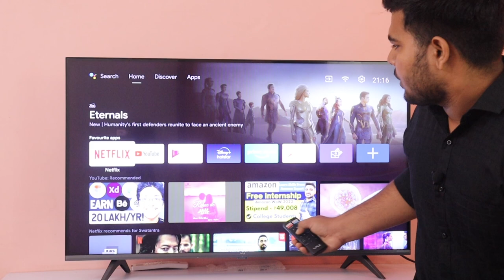VU Premium 4K 43-inch at 24,999 Rs 🔥 Should you buy this ? Republic Day sale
VU Premium 4K 43-inch at 24,999 Rs. Should you buy this ?

🛒VU Premium 4K

Best 32-inch tv:
Premium Brands
1) Sony W830
1) Sony W820
2) Sony W6103
3) Samsung Tv
4) Lg tv

3) Redmi Tv
4) Onida fire tv

Best  43-inch FHD tv:

1) Samsung tv
2) Lg tv

2) Onida Fire tv
3) Toshiba L5050

Best 43-inch budget 4K tv in 2022

2. VU Premium 4K
7. Acer Tv

Best 43-inch Premium 4K Tvs in 2022
1. Sony X80J
2. Samsung The Frame
3. Sony X74
3. Samsung 4K Pro
4. LG UP7720

1) Samsung The Frame
2) Samsung Crystal 4K pro
3) LG UP7500
3) LG UM7290

2) Samsung The Frame
2) Sony X80J
2)Sony X80AJ
3)Sony X75H
4)Samsung Crystal Pro
5) LG UP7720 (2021 Model)
6)LG UM7290

2) Hisense Tornado
3) VU Cinema Action
4) Vu Ultra 4K

Best 65-inch 4K tv:

2) Sony X80J
2) Sony X80AJ
3) Sony X74H
4) Samsung Crystal Pro
5) LG UP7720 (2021 Model)
6) LG UM7290

1) Hisense Tornado
2) Oneplus U1S
3) Kodak CA
4) Redmi Tv

Best Android smart tv 2022
Vu Premium in 2022
4K tv in 2022
New Year Sale 2022
Mi tv 5x in 2022
Tech Start
BEST 43-INCH 4K Tv under 30,000
Best deals on 32-inch Smart TVs
VU 2021 43-inch tv unboxing
Vustore.com
Vu Premium 4K 2021 Unboxing
New tv tv
Vu launch event 2021
Vu 2021 FHD Tv
Vu premium 4K 2021 Buy or Not?
Vu 4K tv
Best 4K tv under 25,000 Rs
Best 43-inch tv under 25K
New Vu tv
Vu Premium 4K unboxing and detailed review

VU tv 2022
Vu 43-inch PM
VU PM tv
 @Vu Televisions ​